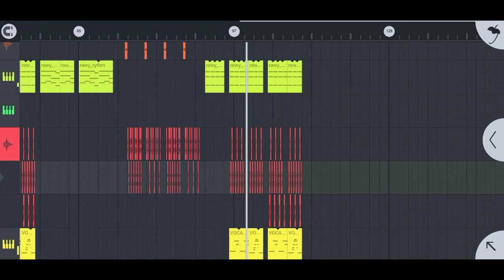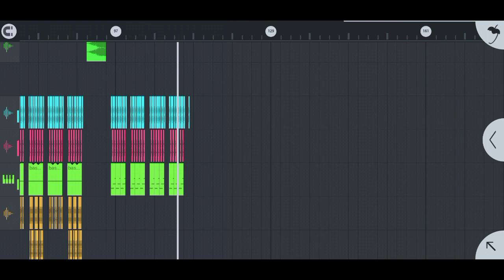DJ TIKTOK VIRAL - FILM HOROR TERNYATA KOTOR ( Prengky Gantay Remix ) - FULL BASS NEW!! 2022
dj viral 2021, dj tiktok viral, dj Film Horor Ternyata Kotor  - FULL BASS TIKTOK VIRAL TERBARU 2021